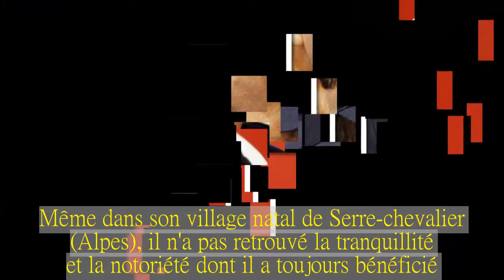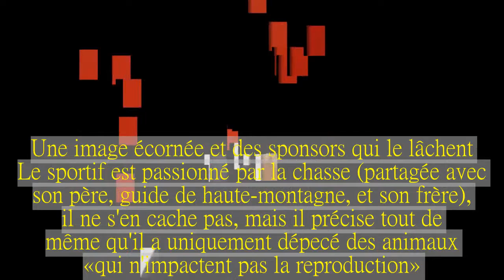Luc Alphand quitte la France après le scandale de ses photos de chasse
LE SCAN SPORT - L'ancien champion du monde de ski ne supporte plus le flot d'insultes qui dure depuis un an et demi et a décidé de quitter la France.Le bashing était trop important.Luc Alphand quitte la France à cause du scandale de ses photos.Le vainqueur de la Coupe du monde de ski 1997 ne supporte plus les insultes.Dans une interview accordée au magazine VSD, il confie: «Vu la violence et la haine des messages que j'ai reçus, il était impossible de le faire (avant).» » LIRE AUSSI - Quand Luc Alphand skie dans le désert de Gobi  Le vainqueur du «Dakar» 2006 se fait insulter depuis la publication de photos sur les réseaux sociaux où il apparaît à côté d'animaux morts.L'association «30 millions d'amis» s'était même indigné.«J'ai reçu des milliers de messages d'un niveau de haine incroyable.Des menaces de mort, ‘je vais te crever', ma femme qui se fait traiter de ‘pute', des insultes écrites sur les notes de l'hôtel où elle travaille, mes enfants qui subissent ça à l'école», ajoute t-il.Même dans son village natal de Serre-chevalier (Alpes), il n'a pas retrouvé la tranquillité et la notoriété dont il a toujours bénéficié.À tel point qu'il affirme «raser les murs et ne plus se sentir chez lui».Alphand précise qu'il ne quitte pas la France pour «s'exiler» mais «pour y travailler sur le circuit de la Coupe du monde de ski à la demande de la fédération andorrane».Une photo publiée à son insu  Le pire étant que cette polémique lui est tombée dessus du jour au lendemain à son insu.«Cette photo, ce n'est pas moi qui l'ai postée.Je n'ai même pas Facebook, et, sur mon Instagram, je ne poste jamais de photos de chasse.Celle-ci a été prise avec l'iPhone d'un guide de chasse qui se trouvait sur la même zone que moi avec son client.Moi je chassais le mouflon et eux, l'ours.En rentrant, ils l'ont dépecé, sont allés jeter la carcasse et, comme il commençait à faire froid, je me suis mis sur la peau de l'ours.Quand ils sont revenus, ils ont voulu faire une photo.J'ai accepté.», explique t-il à VSD.Une image écornée et des sponsors qui le lâchent  Le sportif est passionné par la chasse (partagée avec son père, guide de haute-montagne, et son frère), il ne s'en cache pas, mais il précise tout de même qu'il a uniquement dépecé des animaux «qui n'impactent pas la reproduction».«Je les tire une fois, ils ne sentent rien», détaille t-il.Toute cette polémique n'a pas été sans conséquences sur son image et son porte-monnaie: «Un tiers de mes sponsors est parti.Des conventions annulées.La piste de ski à mon nom n'a pas été débaptisée, ils ont juste enlevé le panneau, mais la course de vélo, si», conclut Luc Alphand, valises en mains.» VOIR AUSSI - En octobre 2016, les chasses à l'éléphant et à l'ours de Luc Alphand et Pascal Olmeta déclenchaient une polémique.